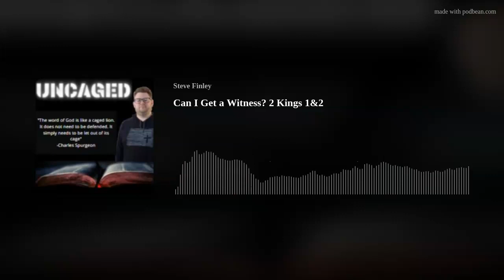Can I Get a Witness? 2 Kings 1&2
The transfer of the ministry from Elijah to Elisha has some profound parallels and some insight into the future...